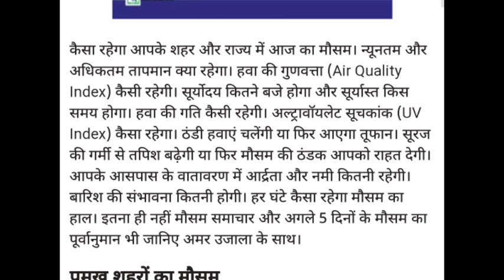भारत के कई जिलों में बारिश हुई ओलावृष्टि की संभावना